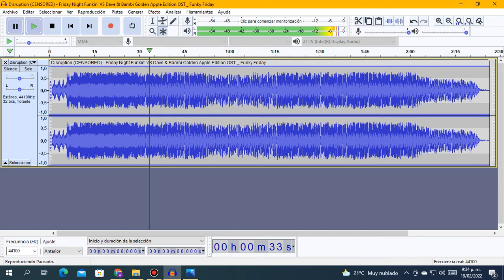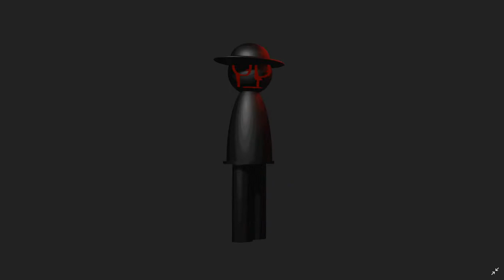Disruption Funky Friday Version Slowed (Flashing Lights Warning)